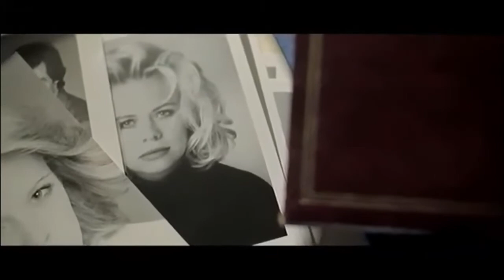The Real Reason Santa Barbara Star Marcy Walker Quit Acting!